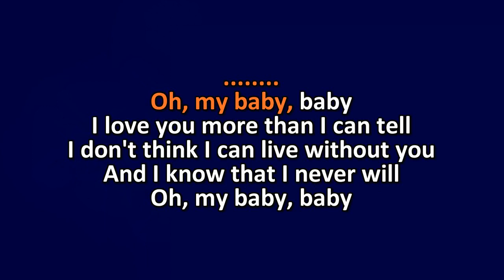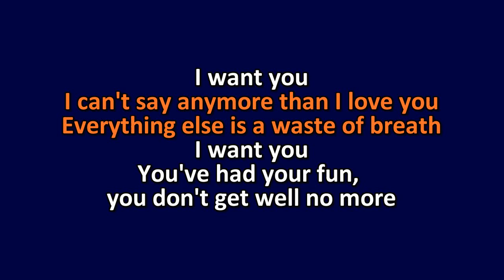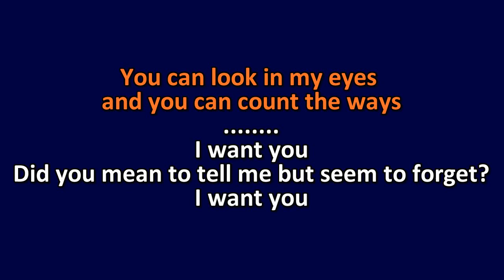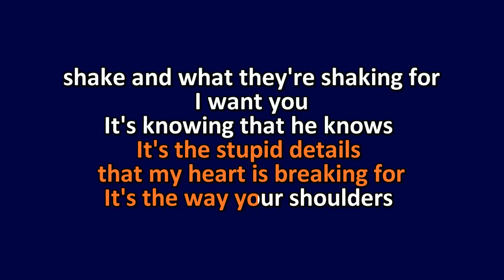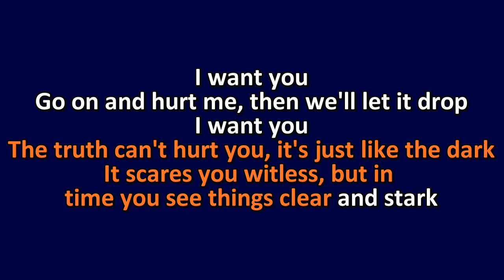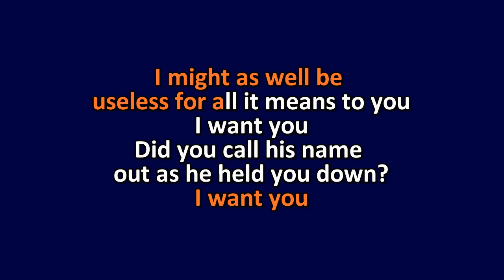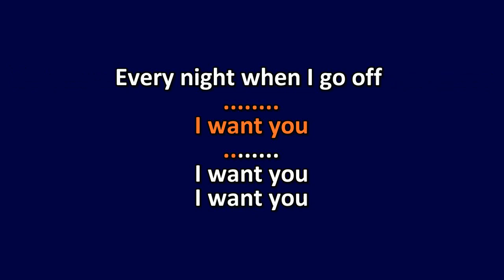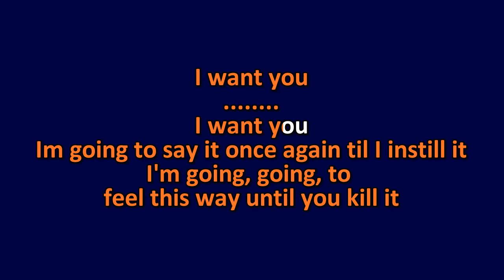Elvis Costello - I Want You - Karaoke Instrumental Lyrics - ObsKure